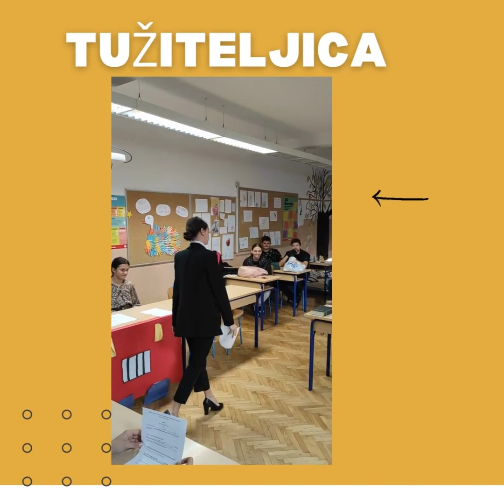Kreativna lektira : Sudnica, 8. b razred